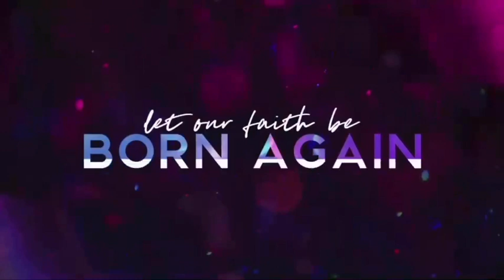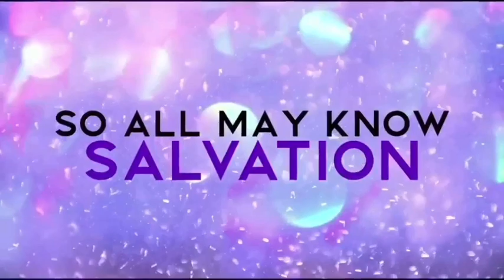Morning Praise and Prayer - Minister Mary McLymore